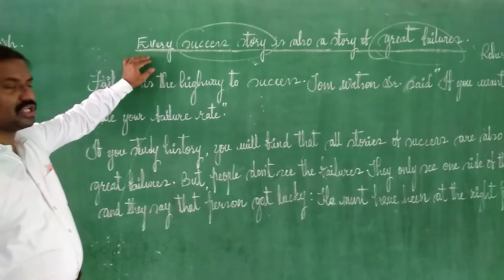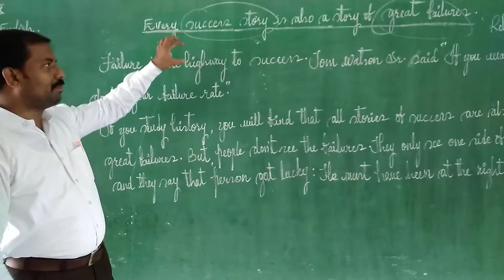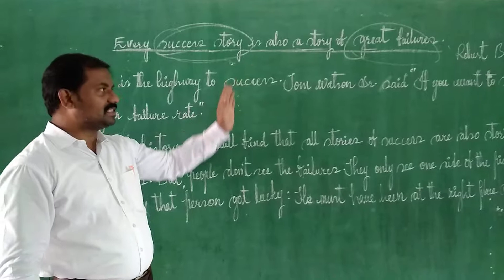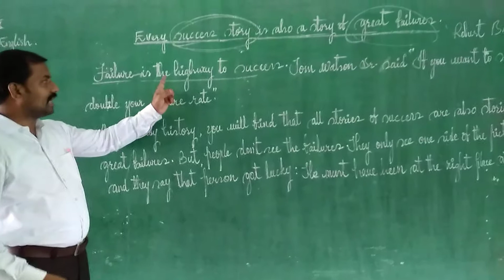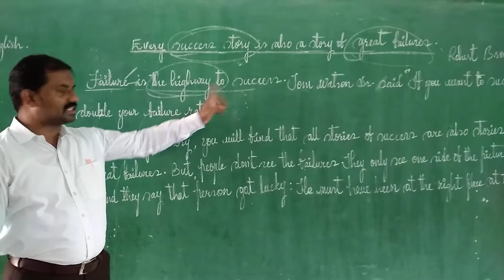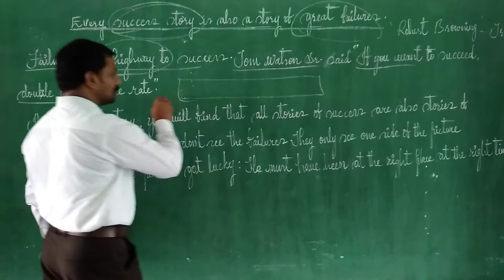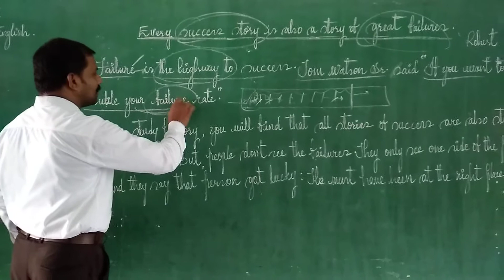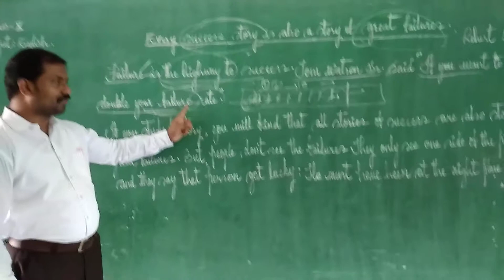Every success story is also a story of great failures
Unit 1 of class X ( B- Reading), English, personality development.